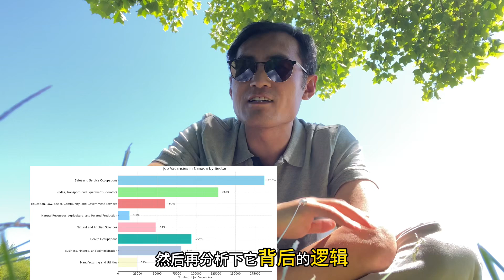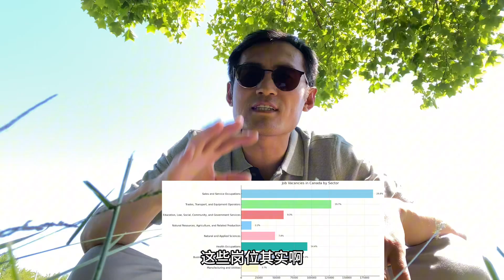加拿大🇨🇦空缺岗位60万+？8类行业多少需求下降？